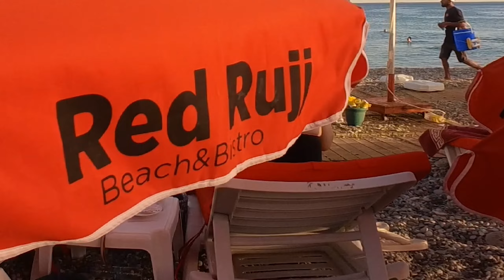Konyaalti Beach, Antalya, Türkiye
Konyaalti Beach is probably the most known beach in Antalya. It stretches for quite a few km and is mainly a pebbles beach. However, it's extremely popular with both locals and tourists and you'll find some of the biggest hotels along the shore.
There's also a promenade with cafes, restaurants, etc. and you can ride a bike or scooter along the bike path.